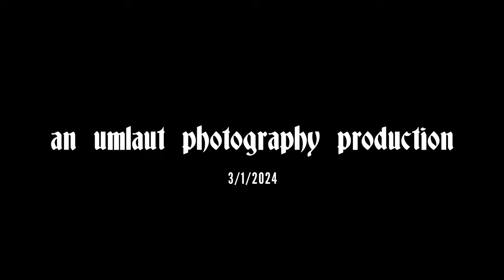03 01 24 Hammered Hounds Vs Planet Fitness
Hersper Hockey Silver League
Hammered Hounds Vs. Planet Fitness